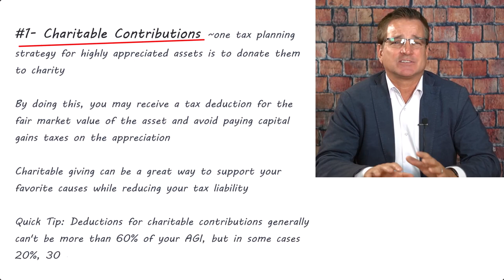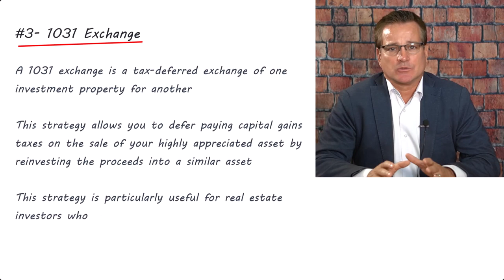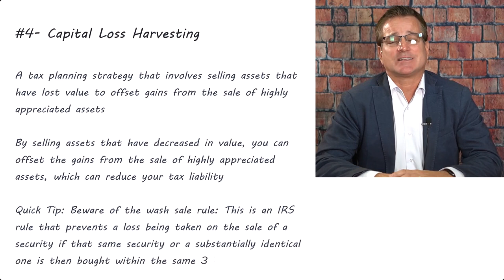Tax Planning for the Sale of Highly Appreciated Assets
If you are planning to sell assets such as stocks, real estate, or business interests, you should consider the tax implications of that sale carefully. Selling highly appreciated assets can result in significant capital gains taxes, but with proper planning, you can minimize your tax liability and maximize your net proceeds from the sale. In this episode of Tax Planning on the Whiteboard, your host, financial coach Jeff Montgomery, CTS™, discusses tax planning strategies for the sale of highly appreciated assets.